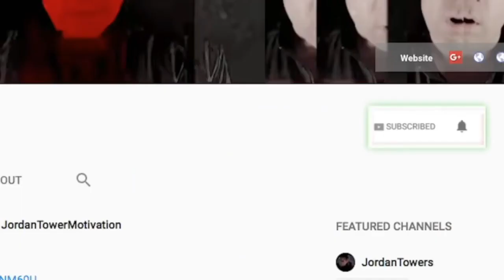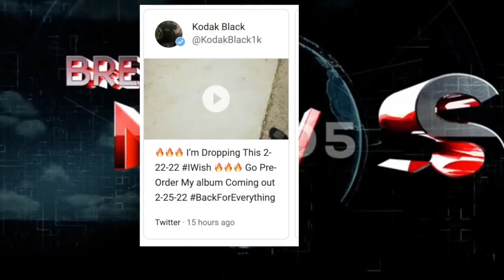Kodak Black Lil Baby AFTER PARTY GONE WRONG 4 People in Hospital, Blueface ARRESTED Weapons?